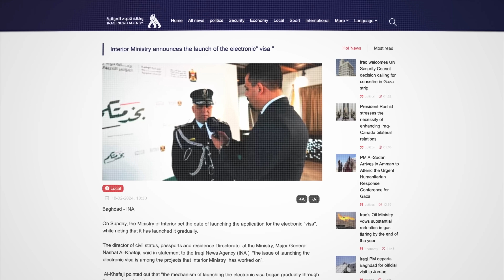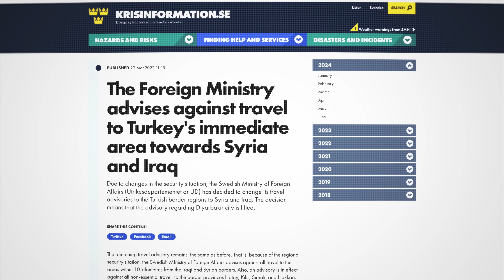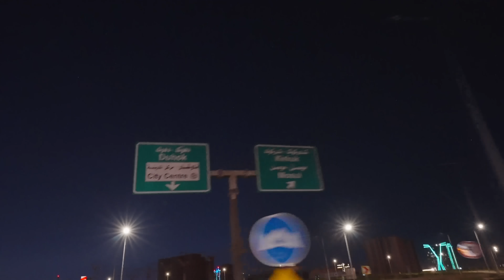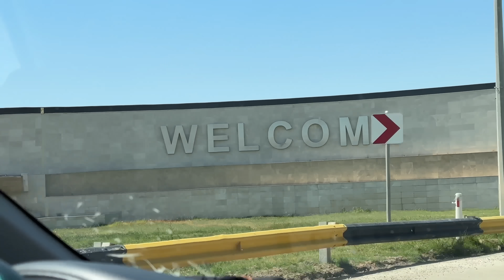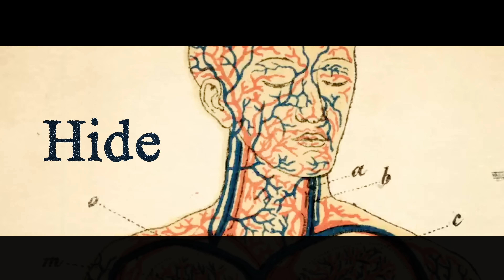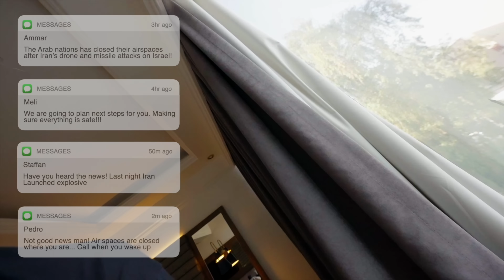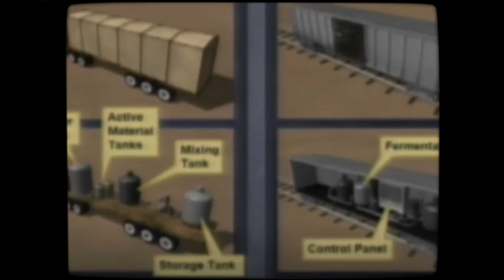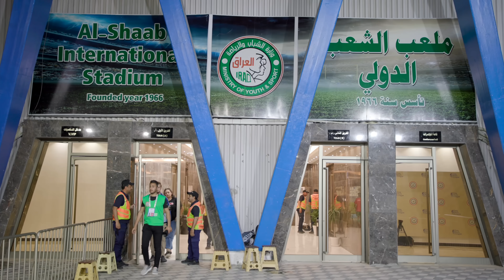100 HOURS IN BAGHDAD IN 2024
Hi friends, it would mean the world if you supported our ability to keep making videos like this one and our fundraising efforts here through Seek Discomfort's new drop live now:

Thanks to our fantastic guide and friend Aya Salih @aya__0_0/@safraty__ for making that trip so memorable. Don't hesitate to reach out to her if you ever want to travel to Baghdad.

Then just a note from Thomas here, I am super grateful and humbled to have the ability to create and share stories like this one. I know this isn’t the most algorithm-optimized, easy to consume, but I do feel that we need more stories like this more than the mindless YouTube challenge content. So I do hope it resonates with you and that it can, as I say in the video, build a bridge or plant a seed for empathy within us. I appreciate any and all of your support whatever it looks like from liking, commenting or buying some Seek, all of it goes a lot further than you can imagine.

Hosts: Thomas Brag, Staffan Taylor
Filmmaker: Tarek Turkey
Editors: Thomas Dajer, Cam Peddle, Driaan Louw, Aidan Chua,
Producer: Melida Berton
Production's Assistant: Beatrice Longo